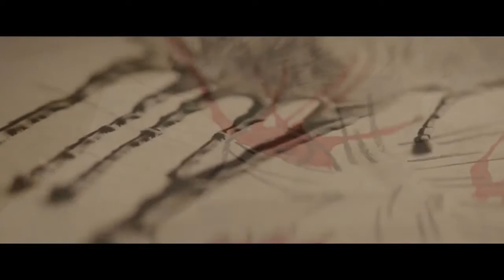UN MONSTRUO VIENE A VERME (TRAILER OFICIAL SUBTITULADO)